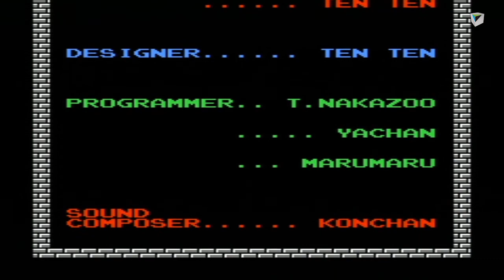The Legend of Zelda (NES) - 09 - Level 9 - Red Ring, Silver Arrows - Grand Finale!!!